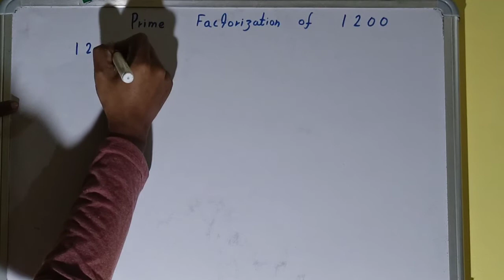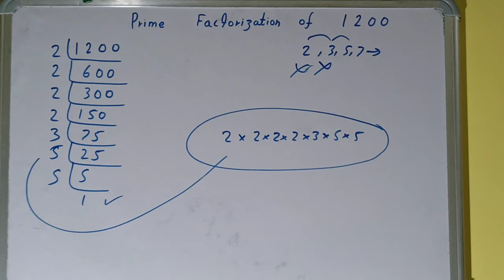Prime factorization of 1200|Prime factors